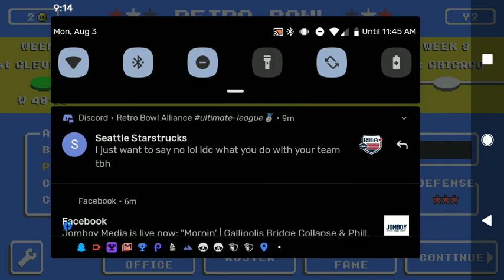FCS Season 7 PV Game 1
Game 1 of FCS S7 - Playing as the Prairie View A&M Panthers